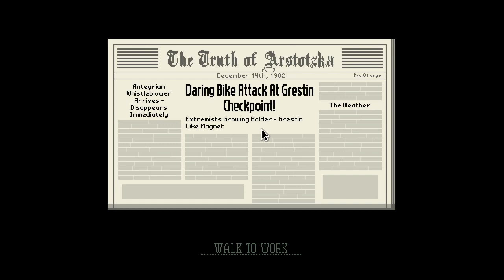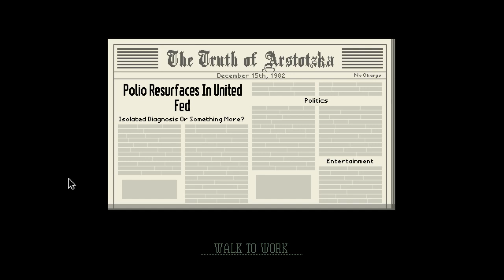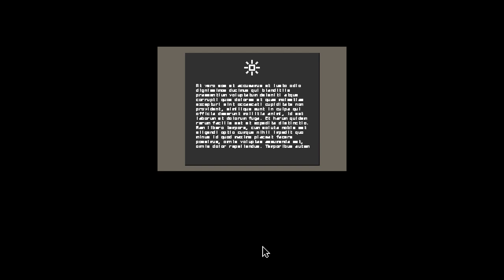Papers, Please w/ UDJ and TheNSCL - Episode 8 - The Man in Red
Two different outcomes, two different choices...